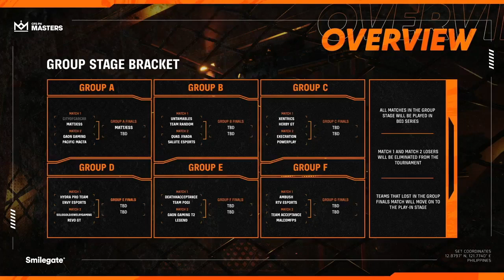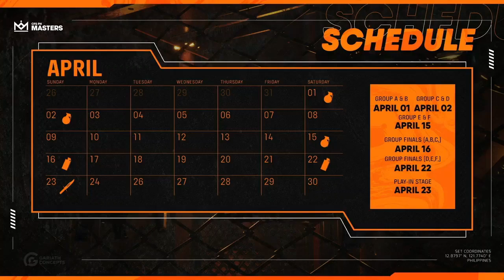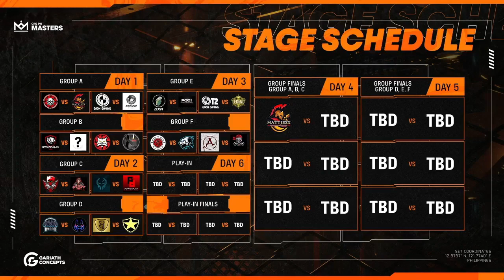CFPH: Gaon Gaming vs Pacific Macta - CFS MASTERS 2023 SUMMER | GROUP A - MATCH 2 | Bo3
GROUP A - MATCH 2 | Bo3 | Gaon Gaming vs Pacific Macta

[CFS PH MASTERS : SUMMER QUALIFIERS - TOURNAMENT FORMAT]
CFS PH MASTERS 2023 : SUMMER - QUALIFIERS!
Teams will be divided into 6 groups and each group will battle it out under the Single Elimination format with the Best-of-Three series.
The first place team in each group will secure the slot to advance to CFS PH MASTERS 2023 : SUMMER - FINALS, while the 2nd placer on each bracket will have another chance on the Play-ins. Their performance on the Group Stage Finals match will determine their position in the Play-in brackets
This completes the 8 teams where the Filipino representative team will be crowned to enter CFS Summer Championship 2023!